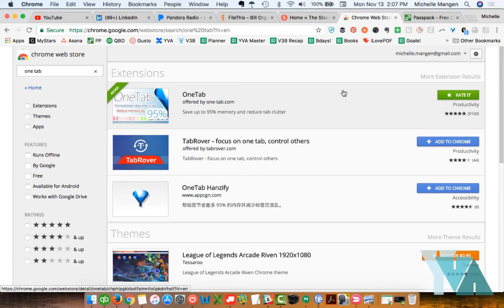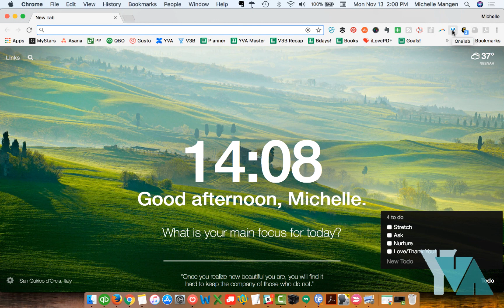Tech Tips: Using OneTab to Reduce Clutter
Tired of getting bogged down by dozens of open tabs in your Chrome or Firefox browser? Are your open tabs eating up CPU and slowing down your computer? I know: there are always those tabs that we just can’t close for one reason or another. But open browser tabs take up space and slow down your computer’s performance dramatically.

OneTab is the perfect answer to disorganized and memory-sucking tabs. In this Tech Tips for productivity video, you’ll learn how to add OneTab to your Google Chrome or Firefox browser and start decluttering those tabs. After watching this quick demo, your tabbing experience will change forever.

To get some more ideas on how to use OneTab, read the full blog post

For more Tech Tips on my channel, you can binge-watch the entire Tech Tips playlist

Thrive Business Accounting is led by Michelle Mangen, a detail-obsessed numbers maven and financial right hand to successful service business owners.

We support coaches, consultants, digital product and membership sellers, and other small business owners. If you sell high-ticket services or products, accept payments from multiple sources, and you’re just done handling the ins and outs of your bookkeeping…Thrive can help.

Maybe you’re done on a cognitive level: “I don’t know how to reconcile these statements.”
Maybe you’re done on a productivity level: “I don’t have time to run these product sales reports!”
Or maybe you’re done on an emotional level: “If I have to manually re-categorize one more credit card expense, I will break things.”

No matter what made you feel DONE with your bookkeeping, we can help.